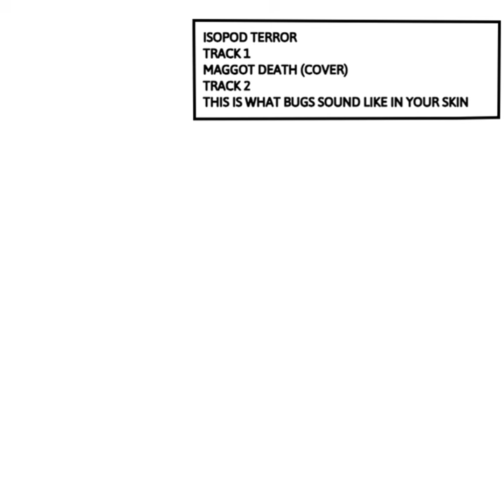Maggot Death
Maggot Death · Isopod Terror

Maggot Death EP